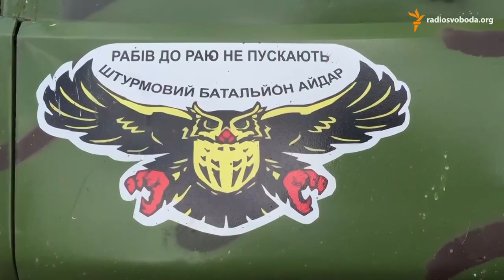«Стабільно стріляють» – бійці «Айдару» в Золотому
На позиціях українських сил ситуація в Луганській області залишається неспокійна. Сепаратисти з так званої «ЛНР» регулярно стріляють зі стрілецької зброї. Як кажуть в батальйоні «Айдар», сепаратисти підтягають техніку в сторону українських позиції біля міста і можуть готуватися до атаки. «В них техніки дуже багато. Стоять і танчики, і гради» – говорить боєць «Айдару» з позивним «Бур».